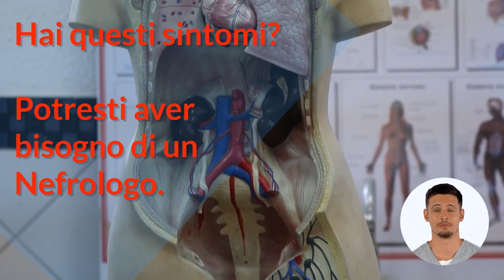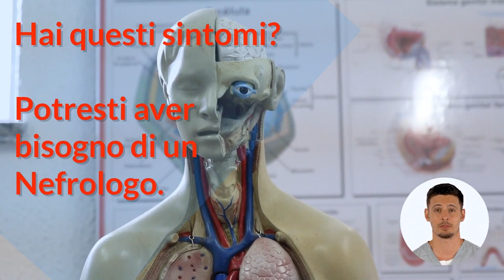Nefrologo👩‍⚕️, quando ne hai bisogno? ⚕️ Reni e pulizia del sangue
COS'È LA NEFROLOGIA?
La Nefrologia è l'indirizzo di specializzazione della medicina che si occupa della diagnosi e della cura dei reni e dei vasi sanguigni associati.

Si occupa quindi della fisiologia e delle patologie del rene, studia gli squilibri dell'acqua e degli elettroliti corporei.

La nefrologia assicura l'eventuale supporto all'insufficienza renale, la dialisi, o l'eventuale possibilità di un trapianto di rene. Può indirizzare il paziente verso un dietologo per gestire al meglio una patologia già in corso.

QUANDO RIVOLGERSI AD UN NEFROLOGO?
Generalmente dietro consultazione del proprio medico di base, si valuta una visita specialistica presso un nefrologo in caso di:

Infezioni ripetitive alle vie urinarie
Presenza di sangue nelle urine
Malattie renali genetiche
Calcoli ai reni
Ridotta funzionalità dei reni
Ipertensione
nefrologia

Tra i sintomi che possono essere campanelli d'allarme su problemi ai reni ci sono:

Sordità o alterazioni della vista
Sangue nelle urine
Gonfiore delle palpebre e gambe
Ridotta minzione
Affaticamento e difficoltà a respirare
Prurito alla pelle
Ridotto appetito e nausea
Insonnia